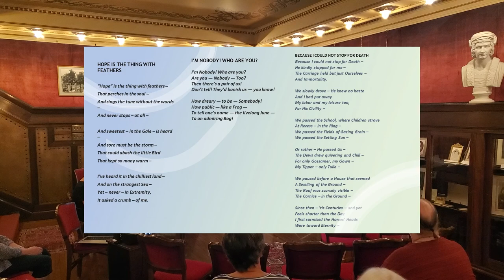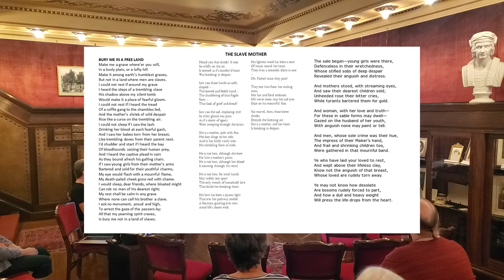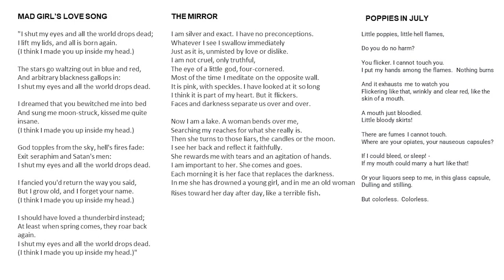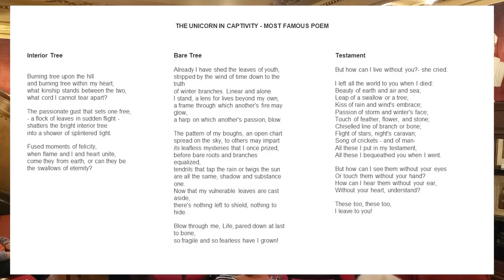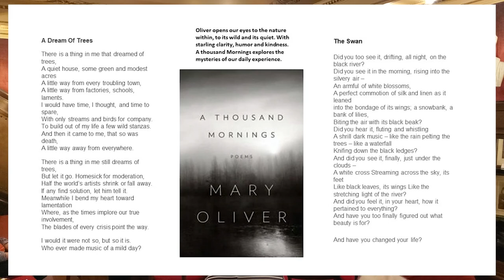Gallery Talk - Selected Women Poets, 1850s-2019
Join Carolyn Bonanno, Communications Coordinator, as she presents a Gallery Talk titled "Selected Women Poets - 1850s-2019." Learn about some of the biggest names in women's poetry in the last 170 years, from their tragic lives to their captivating poetry.

**CONTENT WARNING: This Gallery Talk discusses themes of depression, self-harm, abuse, and suicide.**

This Gallery Talk was presented at Ruthmere on Tuesday, September 6th, 2022.

Ruthmere presents Gallery Talks the first week of each month, which feature a twenty-minute discussion on an object/artwork within the Ruthmere collection or a person or event in local history. 2022 Gallery Talks are free and open to the public courtesy of the generous support of 1st Source Bank.